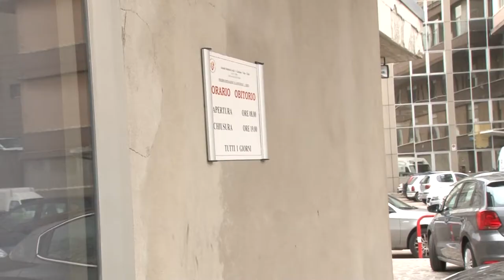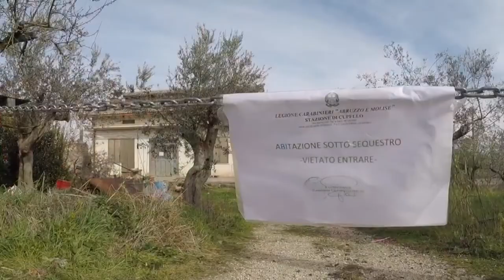Giallo Monteodorisio, Lizzi morto per asfissia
E’ terminata nel primo pomeriggio l’autopsia svolta all’ospedale clinicizzato di Chieti sul corpo di Antonio Lizzi, il 69enne pensionato trovato morto all’interno della sua abitazione di Monteodorisio. Il medico legale Pietro Falco ha confermato la morte violenta dell’anziano, dovuta ad asfissia da compressione del torace. Verranno ora effettuati ulteriori esami sul materiale organico che è stato rinvenuto sul cadavere